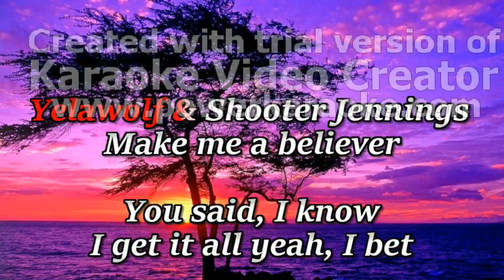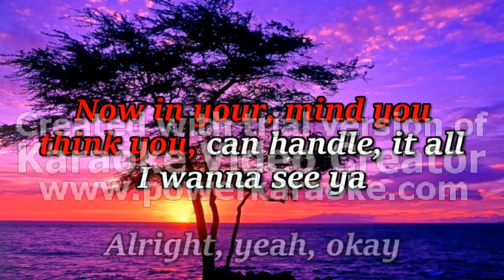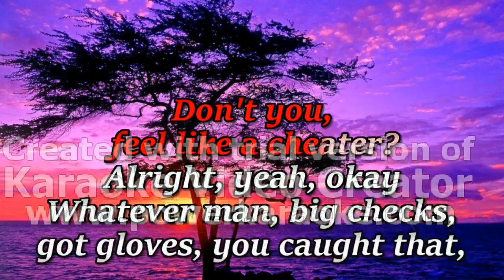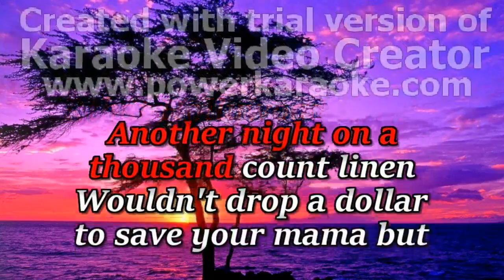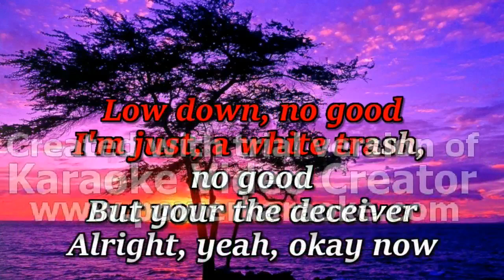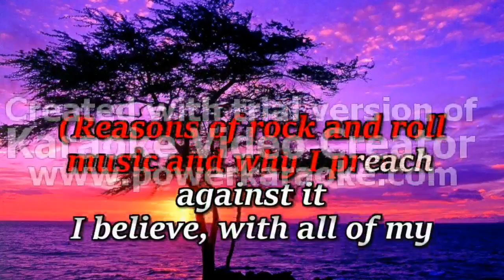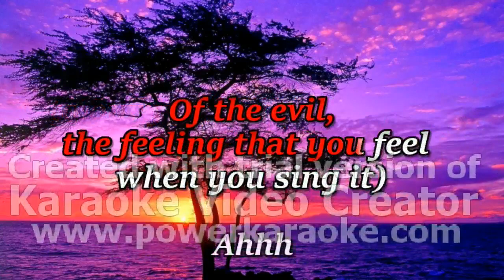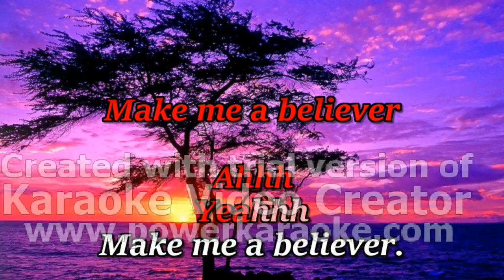Yelawolf & Shooter Jennings - Make me a believer